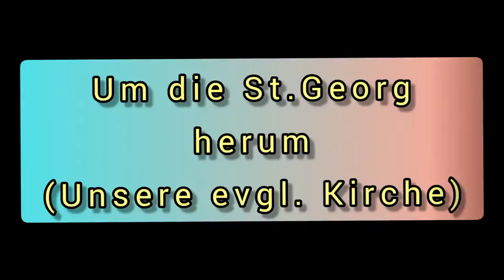Ansichtskarte Fürstenau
Möglichkeiten von Drohnen-Flügen,was denkt ihr, von der Schnittfolge? Zu schnell?
Dennoch,es sind erstmal nur Ideen...
Vielleicht finde ich weitere Ortschaften und biete es “professionell“ an.
Bislang ist dies nur ein Privater-Vorführ-Clip.
Bitte vor der Weiterverwendung fragen.
Gegebenenfalls stelle ich mein Material kostengünstig zur Verfügung.